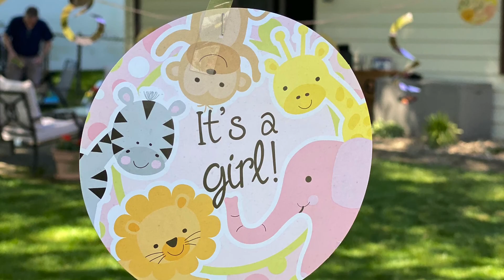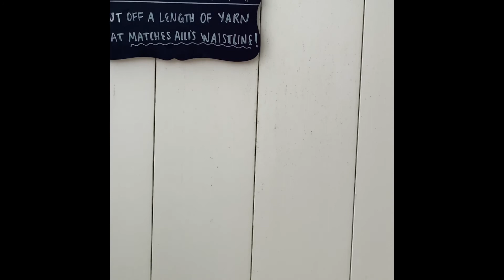2020 Marlies Baby Shower